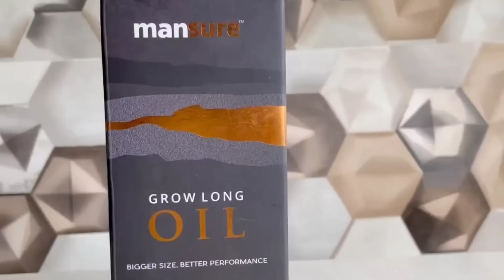लड़को जान लो ये तरीका 😳 | vidhya beauty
Let's not forget about men's health. Show some care to yourself with a massage using your favorite ManSure Grow long oil to keep your body healthy and happy!

Meesho If you have any query related to mansure grow long oil or you want to know more about the ingredients mentioned, whatever else you need health advice So you can get a free consultation from the doctor provided by ManSure, with a few simple steps you just have to fill your details by going to the link and they will contact you.